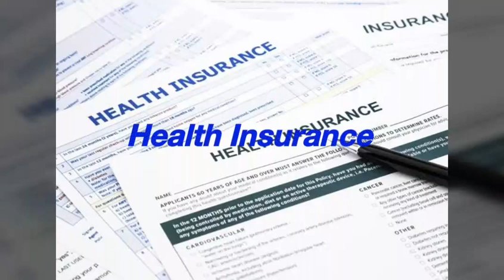डिलीवरी करनी हो आसान तोह रखें इन बातों का धयान !! Maternity hospital bag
डिलीवरी करनी हो आसान तोह रखें इन बातों का धयान !!  Woh sare samana jo mom and baby ke liye hospital mein jaruri honge